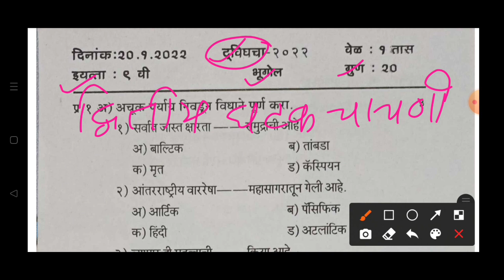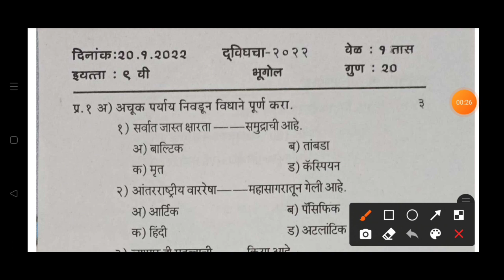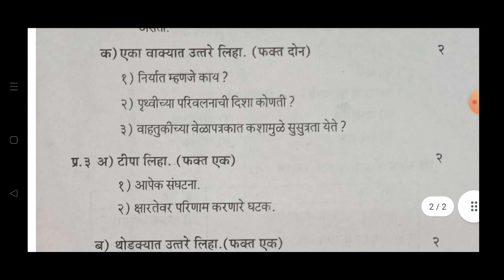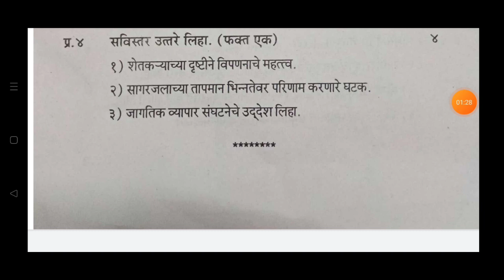9वी||भूगोल||द्वितीय /दुसरी घटक चाचणी||नमुना प्रश्नपत्रिका||9vi bhugol sevond unit test